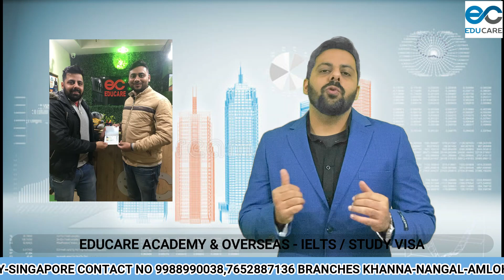GERMANY STUDY VISA/WITHOUT IELTS/GAP ACCEPTED UPTO 12 YEARS/45% MARKS ACCEPTED/EDUCARE ACADEMY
To Watch Our previous Germany Study Visa Video In Detail

Educare Academy & Overseas is a premium international academic/professional counselling organization. We are registered under the provisions of Punjab Travel Professional regulation rules under 2014. We are a team of self-motivated, highly dedicated professionals with an unwavering commitment to and a single-minded focus on empowering our students with English communication skills that enable them to achieve their goals.
We are the fastest growing overseas academic/professional counselling company in the shortest time with a very high growth rate. More than 200 students are benefited every month through our services. Educare Academy & Overseas has in the recent past, helped students migrate to UK , Canada, Australia and New Zealand. Besides helping out students with the requisite advisory and documentary stipulations.
We consistently provide customer value and satisfaction by delivering world-class English programmes to our students.
We pursue global standards of endeavours, namely IELTS, Tourist Visa Spoken English, Student visa counselling, Interview preparation and personality development.
We remain accountable in our core and support function, through processes of self-evaluation and continuous improvemen